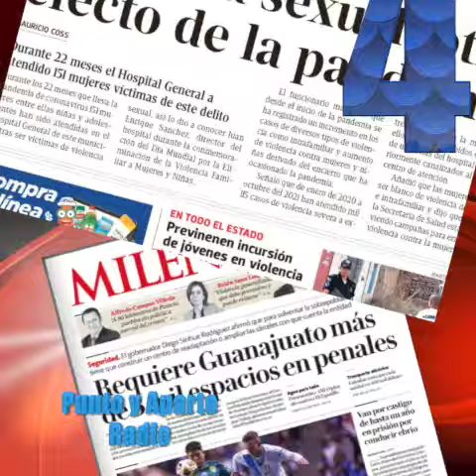😀👋VIERNES 26 DE NOVIEMBRE DE 2021👈🔴Las 8+ IMPORTANTES DE Gto. 🔴